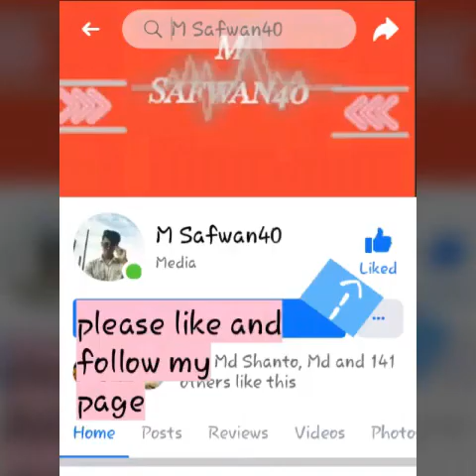চাঁদপুর নিয়ে একটা tour vlog ।।। tour vlog---1 ।।। fist vlog video ।।।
Thanks waching for video.
Edit by --Safwan
Voice -Safwan
Music sound-Safwan
Camera men-Safwan
Writter -Safwan.

⇨Online gamer lover ❤️

{Unlock-follow}

Ami akjon football lover and football player
Amar kasa football onk valo lak a
Jani ami emon valo player na